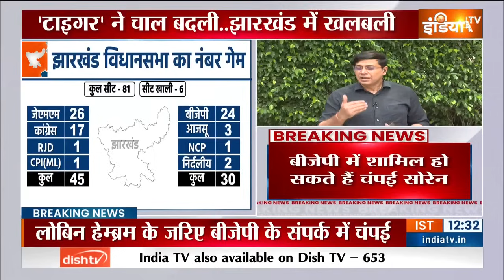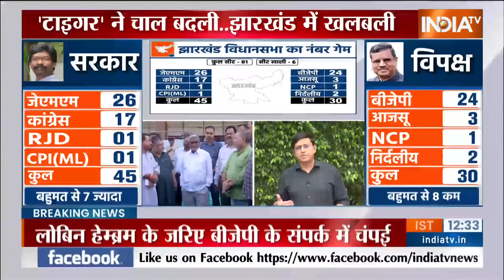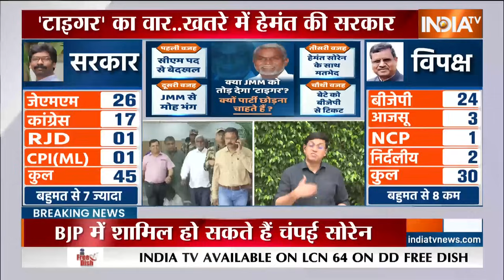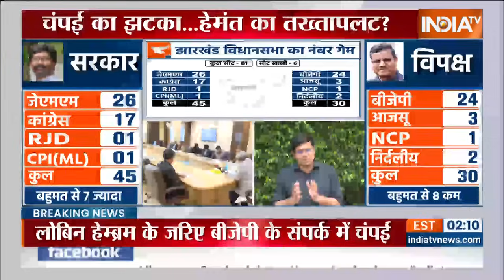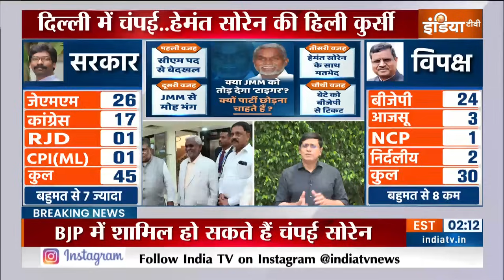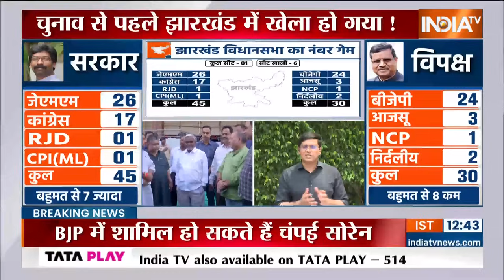Jharkhand Political Crisis: झारखंड में चुनाव से पहले बड़ा फेरबदल ! Champai Soren देंगे झटका !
झारखंड मुक्ति मोर्चा के बड़े नेता और झारखंड के पूर्व मुख्यमंत्री चंपई सोरेन पाला बदल सकते हैं...ऐसी अटकलें लगाई जा रही हैं कि चंपई सोरेन बीजेपी में शामिल हो सकते हैं...जेएमएम के बड़े आदिवासी नेता और पूर्व सीएम चंपाई सोरेन हेमंत सोरेन को बहुत बड़ा झटका दे सकते हैं...चंपई सोरेन बीजेपी के बड़े नेताओं के संपर्क में हैं...   सबसे बड़ी बात ये है कि चंपई सोरेन अपने साथ 3 विधायकों को लेकर दिल्ली आ रहे हैं... ये तीन विधायक भी चंपाई के साथ बीजेपी में शामिल हो सकते हैं... चंपाई सोरेन जेएमएम के पूर्व विधायक लोबिन हेंब्रम के ज़रिए बीजेपी के संपर्क में हैं..